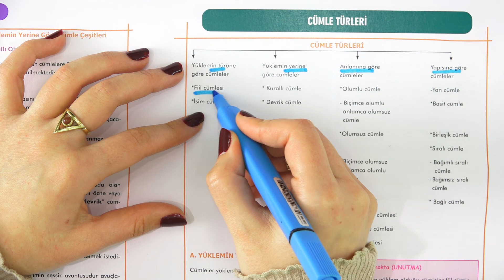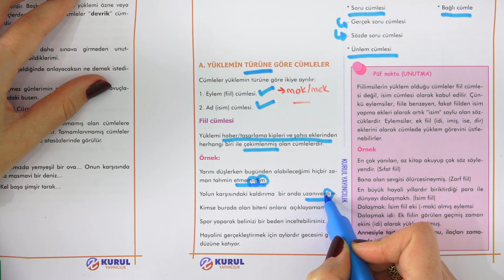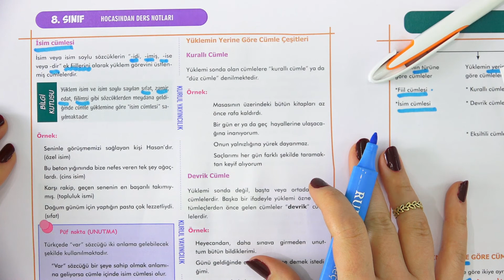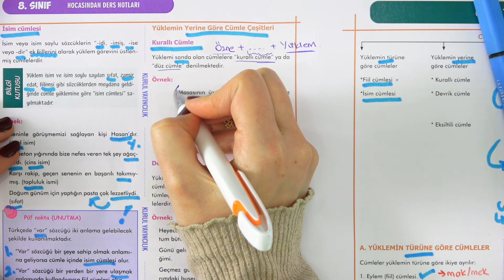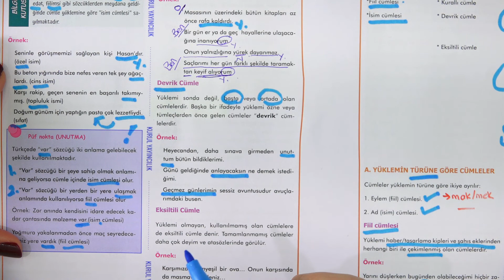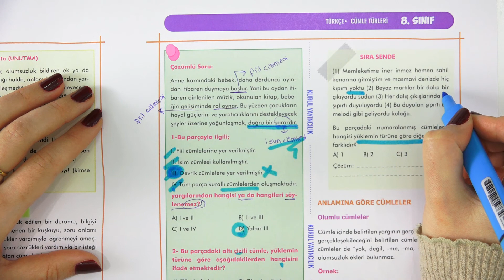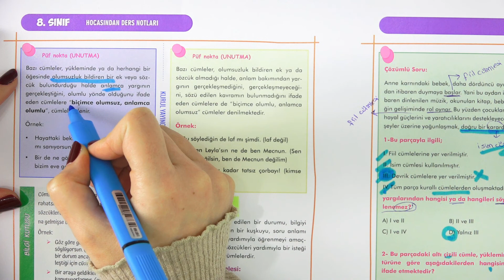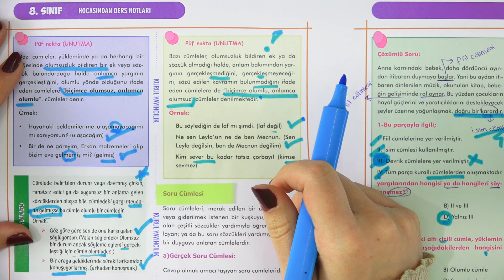8.SINIF CÜMLE TÜRLERİ - I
8.SINIF CÜMLE TÜRLERİ - I